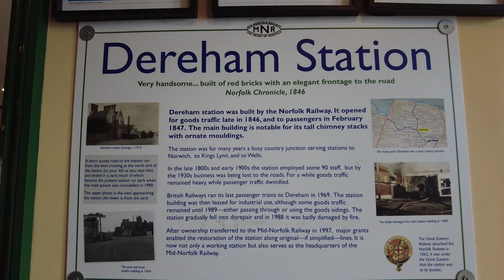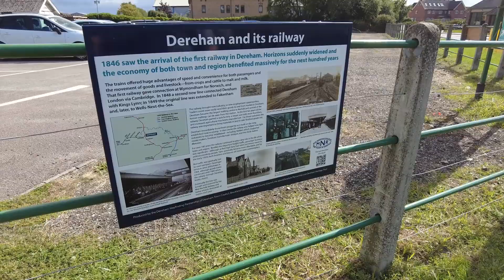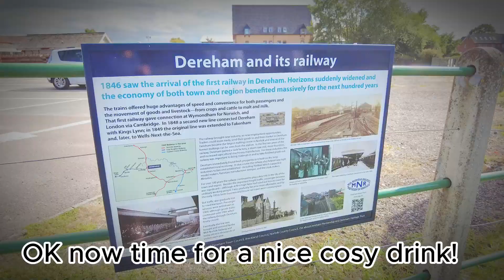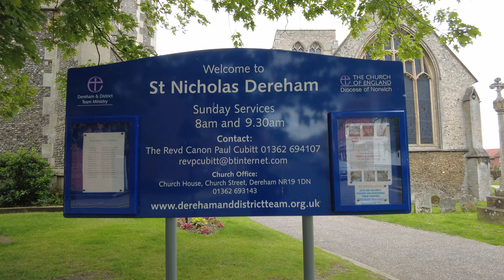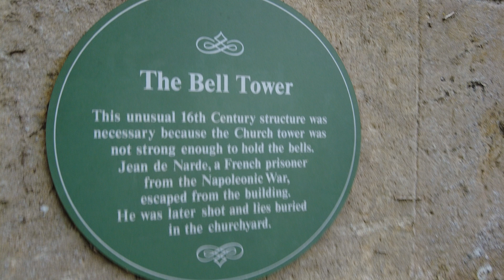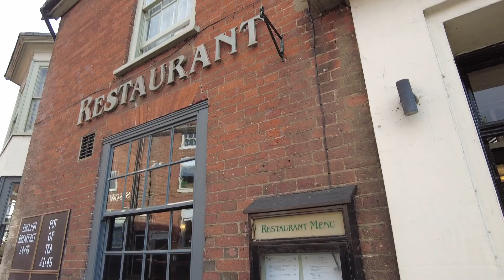Dereham Norfolk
A tour of the town of Dereham in mid-Norfolk 15 miles West of Norwich.